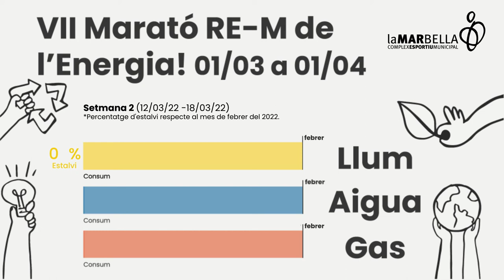VII Marató RE-M de l’Energia! Dels 01/03/2022 al 01/04/2022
Setmana 2